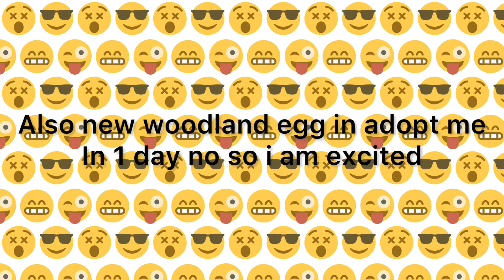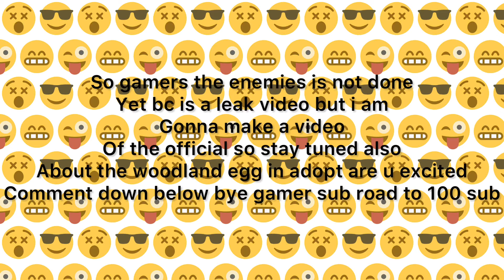Leaks of my new roblox game